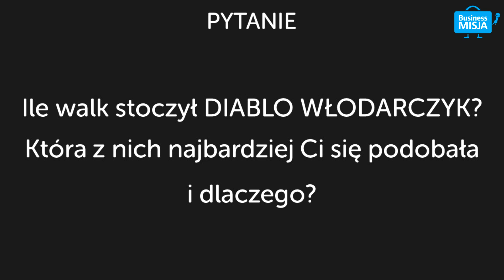Jaki biznes próbował rozkręcić Mistrz Świata w Boksie Krzysztof "Diablo" Włodarczyk? | KONKURS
👉zaznacz DZWONEK 🔔, który znajduje się obok miniaturki kanału.
Dzięki temu dostaniesz powiadomienia o nowych wywiadach.
Dziękujemy - Twój sub pomaga nam się rozwijać ✅

KONKURS - Do zgarnięcia e-book z książkami, które polecają goście Biznes Misji, który powstawał 6 lat. Szczegóły w wywiadzie.

✅ Dodatkowo zapraszamy do rozmów o biznesie na naszej grupie, gdzie także są nasi Goście z wywiadów: ⬇️ 👉 GRUPA BIZNESOWA

✅ Krzysztof "Diablo" Włodarczyk - polski Pięściarz, mistrz świata organizacji WBC oraz mistrz świata organizacji IBF w kategorii junior ciężkiej.
LEGENDA POLSKIEGO BOKSU w szczerym wywiadzie o sukcesie, kulisach sławy, a także biznesie, który rozpoczynał.
Ile zarabia bokser?
Czy każdy może nim zostać?
Różnice w boksie w PL a poza granicami.